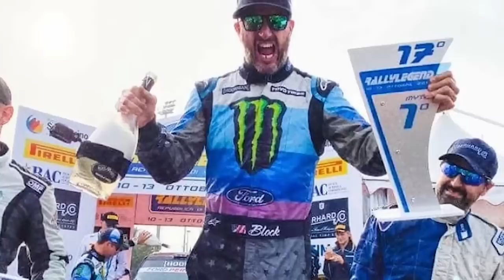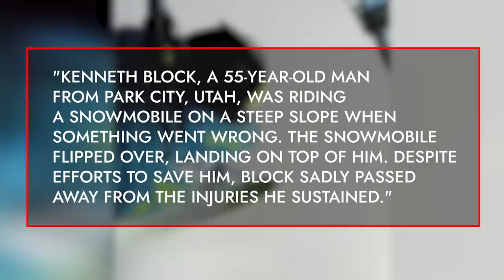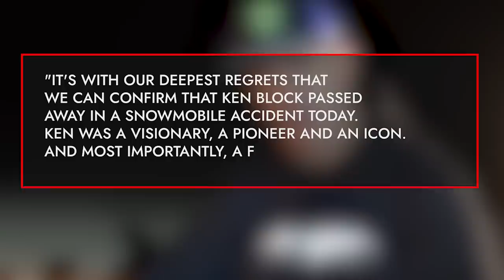Uncovering The SHOCKING Last Minutes Of Ken Block, Rally Legend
Ken Block, Death, Fatal Accident, Rally
Story, legendary, celebrity, farewells

Ken Block, a man who conquered the realms of skateboarding, snowboarding, and motocross, leaving his mark wherever he went. If you haven't heard the name before, where have you been hiding? He was an American prolific rally driver who died in a snowmobile crash.

But the question is how could a man so skilled in motorsports meet such a tragic fate? Moreover, why did no one step forward to offer assistance in his time of need? Join us to unravel The Untold Tale of Ken Block's Fatal Snowmobile Crash.

His full name was Kenneth Paul Block who was  born on November 21, 1967. With a passion for action sports, he wasn't your average Joe behind the wheel; he was truly a risk-taker!

In 2005, he kicked off his rallying career, leaving his competitors in the dust. Within just two years, he was making appearances in the World Rally Championship.

Oh, and did I mention that Ken Block was also one of the masterminds behind the iconic DC Shoes? Yep, he was burning rubber on the track and shaping the fashion industry at the same time! A true pioneer, if you ask me.
📺 Watch the entire video for more information!
About Stories of the Legends
🎥 Videos about legendary, farewells, celebrities, stars
🎨 Written, voiced and produced by Stars Rewind

106 and 106A, the fair use of a copyrighted work, including such use by reproduction in